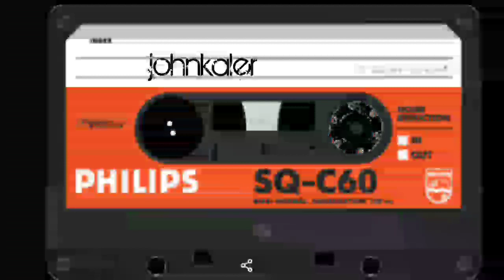ਸਿਆਣੇ ਕਹਿ ਗਏ ,ਅੱਤ ਹੀ ਕਹਿ ਗਏ |23| Att De Bol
ਸਿਆਣੇ ਕਹਿ ਗਏ ,ਅੱਤ ਹੀ ਕਹਿ ਗਏ | Att De Bol

SONG:
SINGER:
ALBUM:
LYRICS:
LABEL:
LICENSED TO:

" att De Bol " is a concept for punjabi LOK TATH "ਲੋਕ ਤੱਥ"  "ਸੱਚੀਆਂ ਗੱਲਾਂ" kind  songs.

👉"THIS CHANNEL  PRESENTING
      ONLY SUPERHIT AND FAMOUS
      SONGS".
       THIS VIDEO/RIGHTS TO THIS
       MUSIC ".
 👉 "WE DON'T TAKE CREDIT FOR

I didn't make music of any of these videos. All copyright owns by original owners. I am not making any money from these videos. I am not getting any kind of benefits from these videos.  It is all about good music. Thank you and Thank you YOUTUBE.